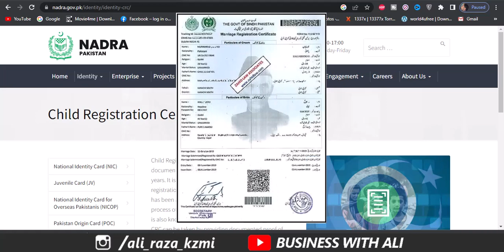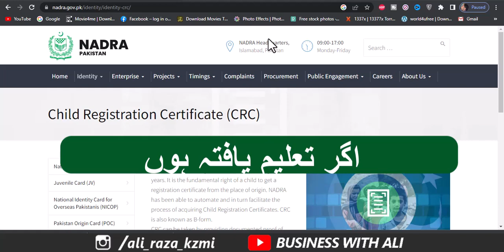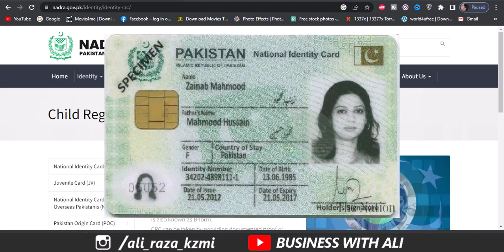How to Change Age in Nadra ID Card with New Policy 2023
Learn how to Change age in nadra id card according to new policy. Also Learn about required documents for change in Age.